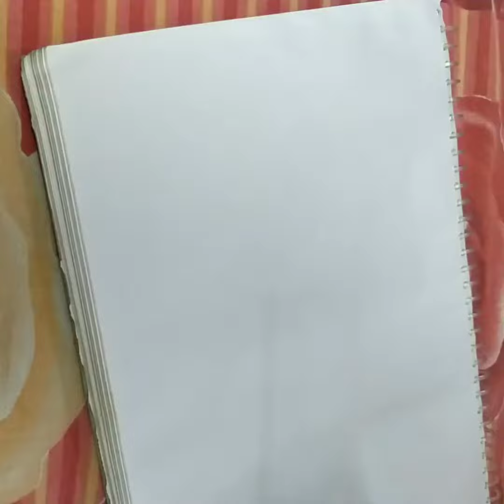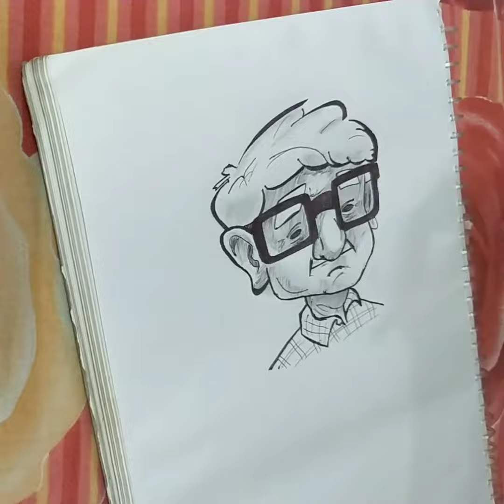Caricature sketch |PS